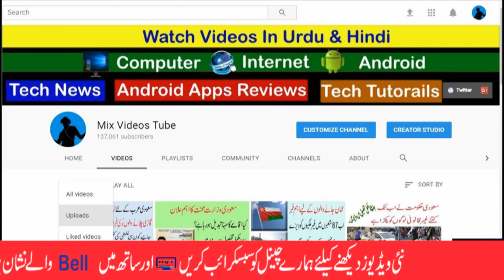Saudi Govt Announce Hajj Package For Expats In Kingdom 2018 In │ Hindi Urdu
Hi Friends
  all type videos  enjoy it